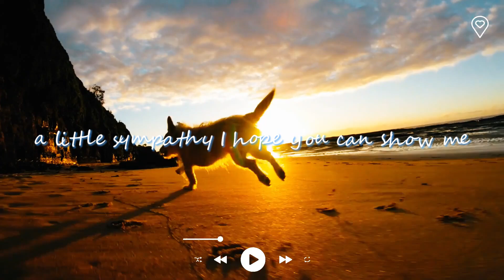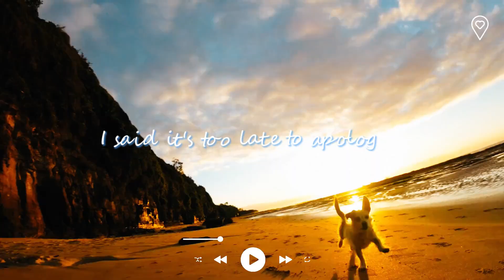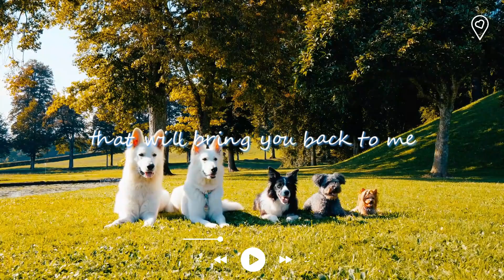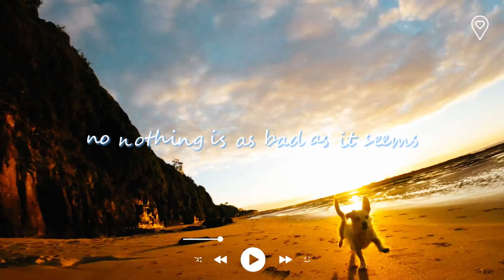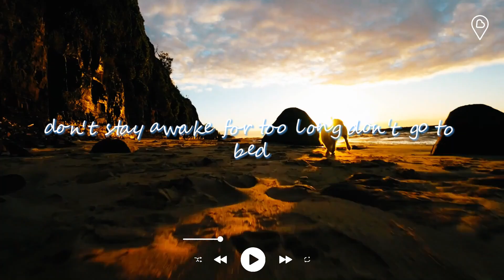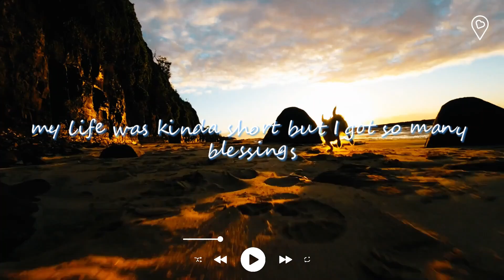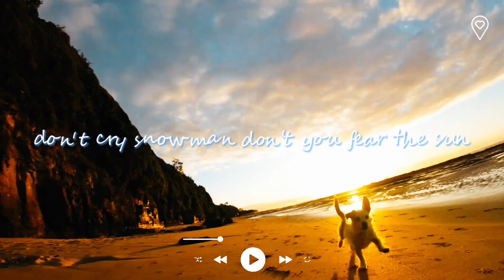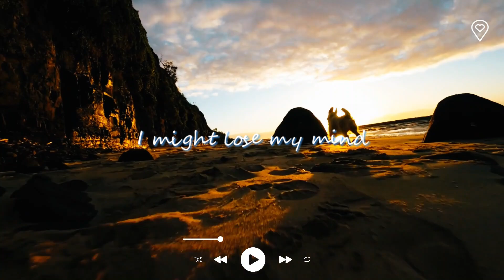Musicas Internacionais Mais Tocadas 2024 🟢 Melhores Musicas Pop Internacional 2024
▶️ LISTA DE PISTAS:

00:00:00 lost. & Honeyfox & Pop Mage - Let Her Go
00:03:28 Honeyfox, lost., Pop Mage - Let Me Down Slowly
00:07:01 Benlon, Pop Mage - Memories
00:10:19 Leggiero, Honeyfox, Pop Mage - Apologize
00:13:15 Benlon, Pop Mage - All Of Me
00:18:24 Jillian Jensen, lost., Pop Mage - So Far Away
00:22:10 Caravn, lost , Pop Mage - Another Love
00:25:18 lost., Honeyfox, Pop Mage - Just Give Me A Reason
00:29:22 Veronica Bravo, lost , Pop Mage - Everytime We Touch
00:32:14 lost., Veronica Bravo, Pop Mage - Toxic
00:34:48 Nito-Onna, lost. , Pop Mage - Death Bed
00:36:46 Leggiero, Honeyfox, Pop Mage - Outside
00:39:11 Honeyfox, lost., Pop Mage - Closer
00:42:20 Laurene, found., Guitar Mage - Death Bed
00:44:22 SZA - Kill Bill
00:47:07 David Guetta - Im Good (Blue)
00:50:30 Michelle Ray, found., Guitar Mage - Snowman
00:53:25 Caravn, lost. & Pop Mage - Photograph
00:57:43 Honeyfox, Leggiero, Pop Mage - We Found Love
01:00:10 Honeyfox, found., Guitar Mage - Comethru

️Lista de reprodução de sucessos do final dos anos 90 e início dos anos 2000 - Melhores músicas do final dos anos 90 e início dos anos 2000
As músicas fazem você se sentir enérgico - As melhores músicas para melhorar seu humor 💥
  ✔ Não se esqueça de ASSINAR, curtir e compartilhar meu vídeo se você gostar! Tenha um bom dia! 💖

🔔 Bem-vindo ao Acústico Internacional